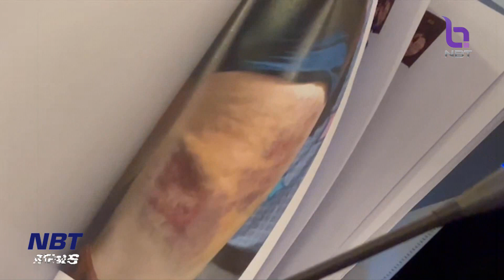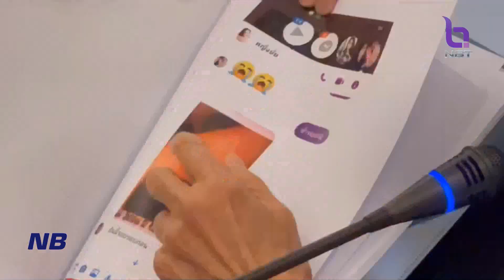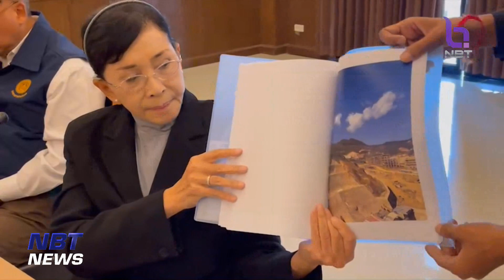เร่งช่วยเหลือคนไทยถูกหลอกทำงานในเขตทุนจีนสีเทา ข่าวเช้า วันที่ 8 มิถุนายน 2566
กรมการกงศุล กระทรวงการต่างประเทศ พร้อมด้วยข้าราชการสถานเอกอัคราชฑูต ณ กรุงย่างกุ้ง ประเทศเมียนมา มูลนิธิปวีณา หงสกุล เพื่อเด็กเเละสตรี  และหอการค้า จ.เชียงราย ร่วมประชุมบูรณาการความร่วมมือเพื่อป้องกันและแก้ไขปัญหาคนไทยถูกหลอกไปทำงานและตกเป็นเหยื่อการค้ามนุษย์ในประเทศเมียนมา โดยเร่งให้ความช่วยเหยื่อที่ถูกหลอกทำงานในรัฐฉาน เขตทุนจีนสีเทา